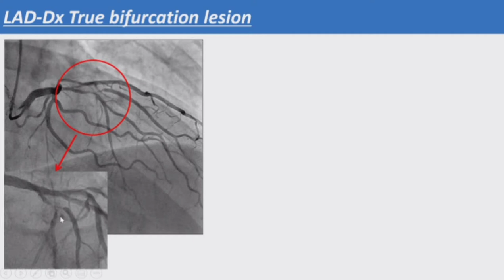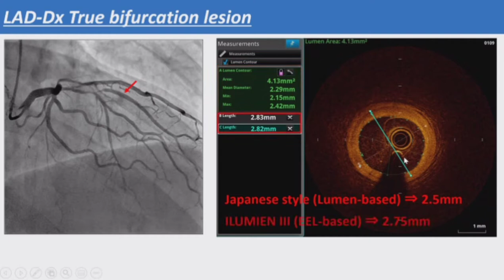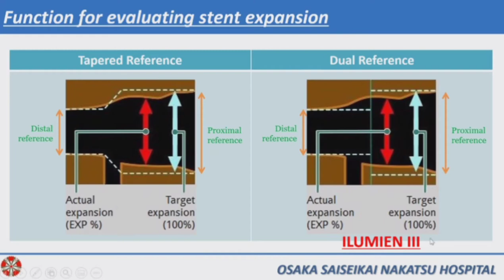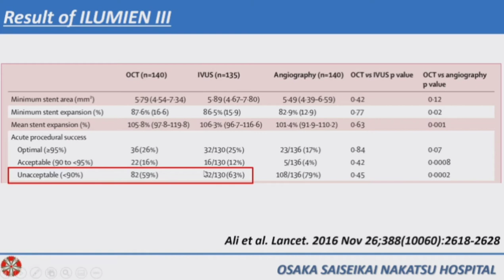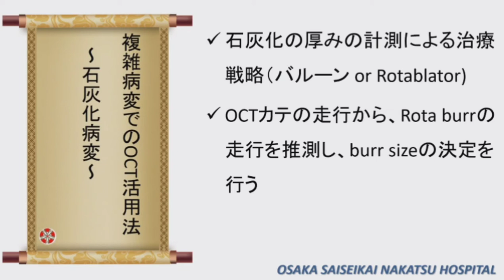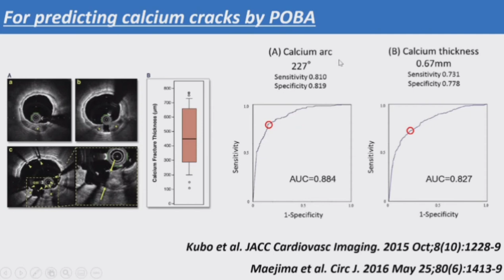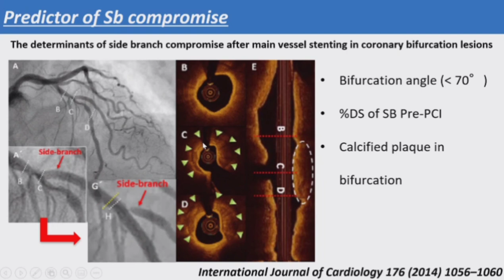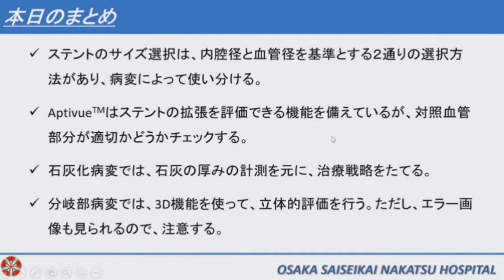Dr Shite 1st OCT lecture 2